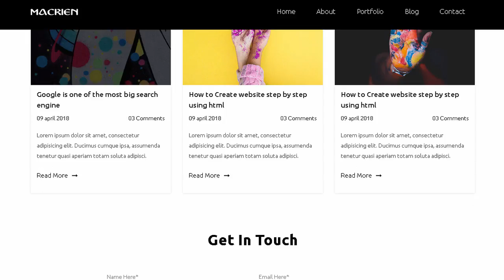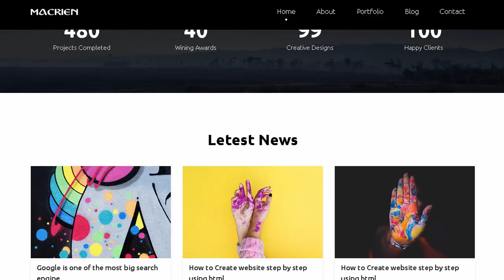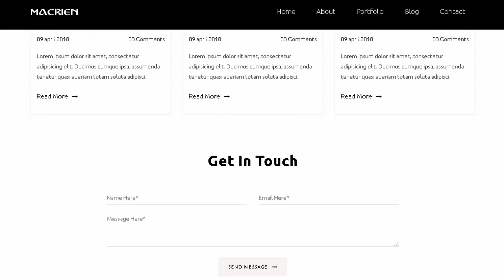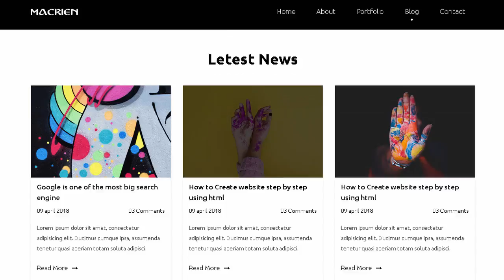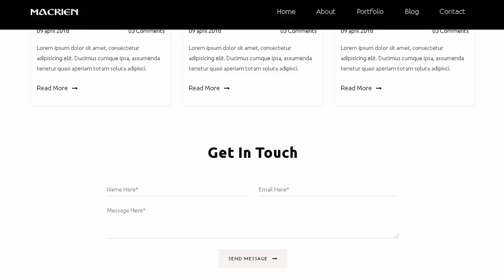Mackien- One Page Portfolio HTML5 Template | Themeforest Templates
Download Mackien- One Page Portfolio HTML5 Template | Themeforest

OR

Overview

Mackien is a Creative and One Page Portfolio HTML5 Template. It&rsquo;s Fully Responsive based on Bootstrap 4. We carefully checked for user friendly. Well-structured code and easy to use documentation help you to customize the template.

we have covered everything you need to setup a for Personal Portfolio. agency. architect. blog. business. clean. corporate. creative. fashion. gallery. minimal. modern. profesional portfolio. photography. portfolio website. but if there is something that you would like to know then we are happy to help you out.

Template Features:

Based on Bootstrap Latest Version (4)

HTML5. CSS3. jQuery

Custome Parallax

Fully Responsive

Easy to Customizable

W3C Validated Code

Fonts Awesome Icons

Well Documentation

Free Updates

Quick support

Displays well in all modern browsers and devices

HTML content

documentation

Fonts:

Ubuntu

Plugins:

jQuery

bootstrap 4

Masonary

SlickNav

If you like my template . please rate this item. We&rsquo;ll appreciate it very much Thank you.

Note:

Images are only for demo purpose and not included with the download bundle.